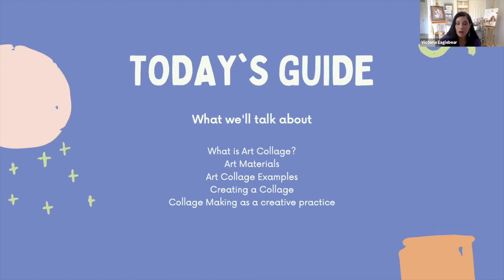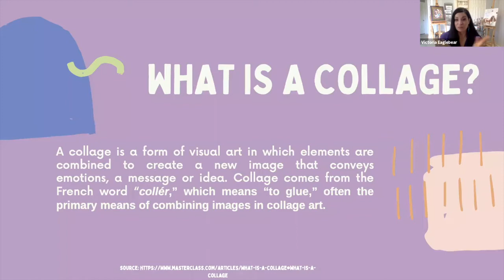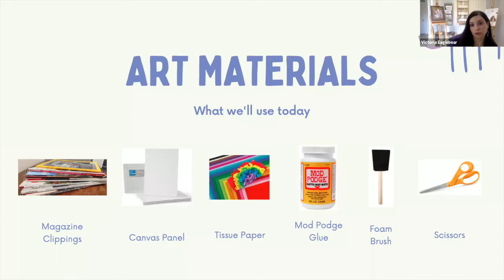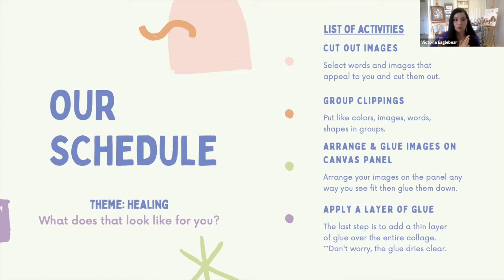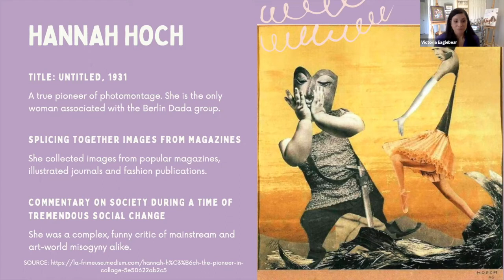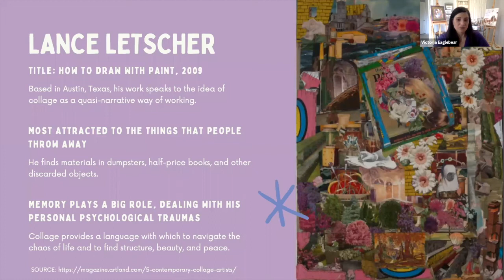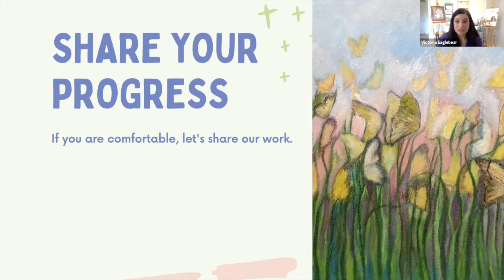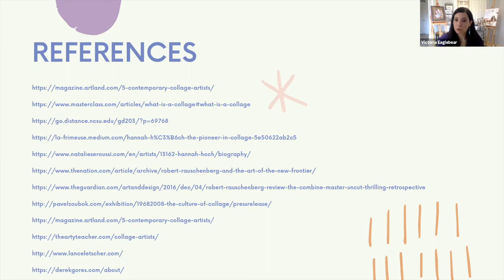Victoria Eaglebear Collage Activity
Veteran Artist Victoria Eaglebear shows us how to create an Art Collage.